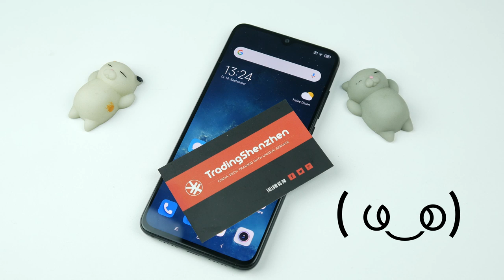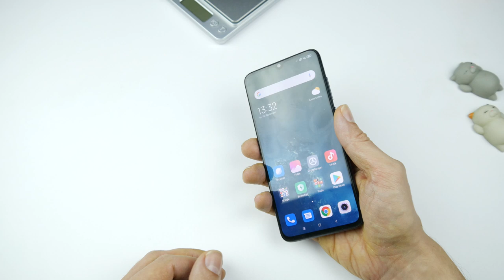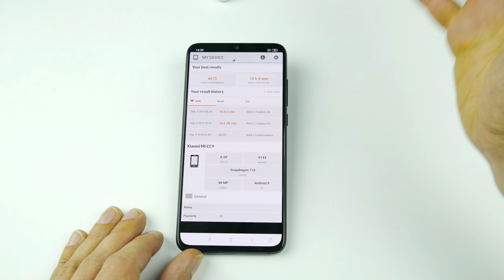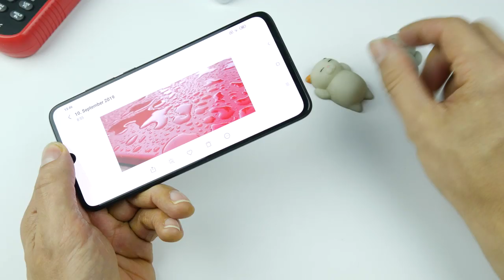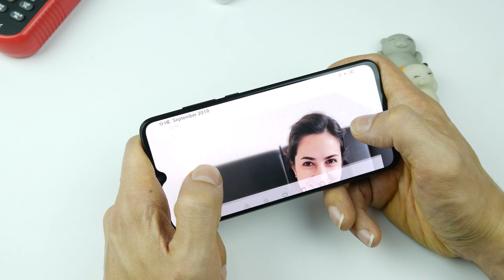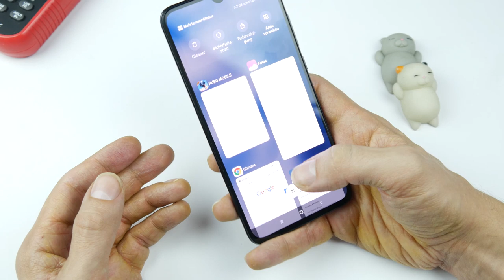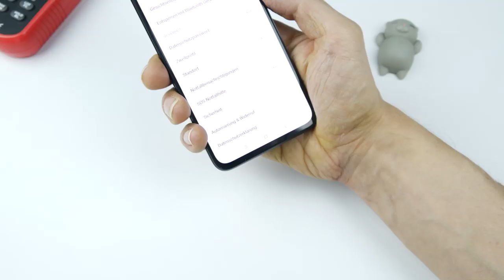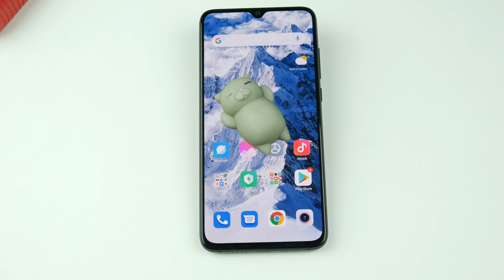Xiaomi CC9 ausführliches Review - Fast perfekt ლ(ಠ_ಠლ - Moschuss.de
Xiaomi Mi CC9 bei tradingshenzhen.com bestellen:
8GB/256GB:

Am besten zollfrei  mit der Versandart 'Global Priority' bestellen.

Mein Equipment:
Kamera: